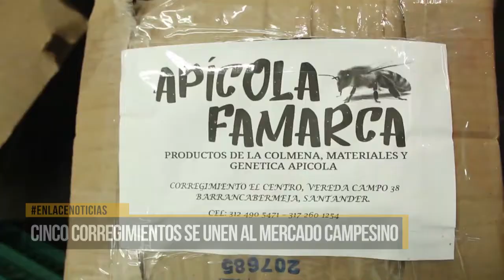Cinco corregimientos se unen al mercado campesino